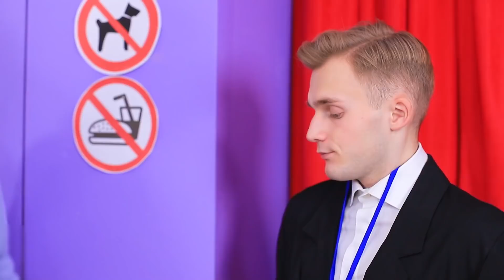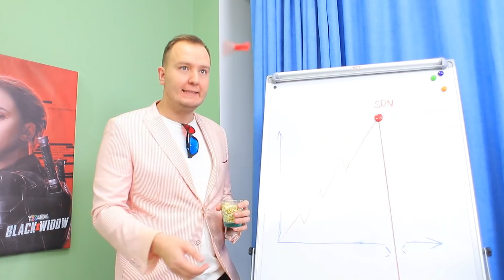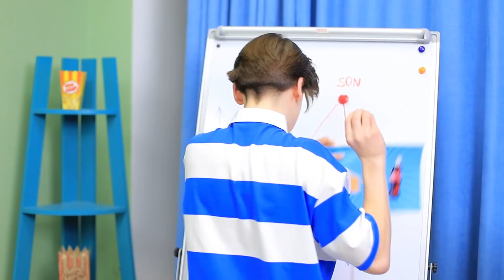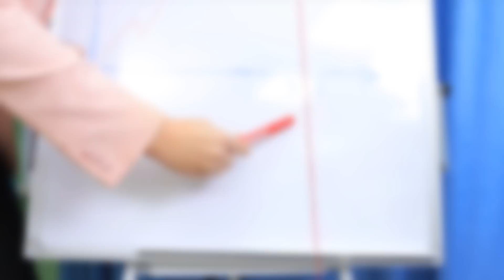아빠가 영화관 사장일때 / 영화관에서 생기는 재밌는 상황들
아빠가 영화관을 하시면 좋은점이 많을거에요. 어떤 장점들이 있고, 아들로서 어떤 생활을 할까요? 오늘의 영상에서 알아볼게요! 그리고 당연히, 재밌고 웃긴 상황들이 많을거에요!